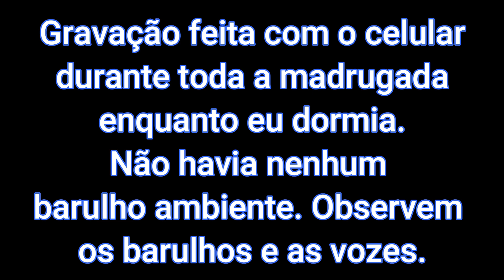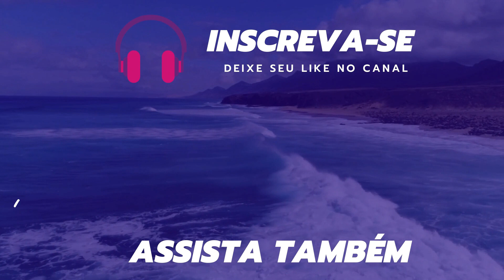Contatos na madrugada Olha só o que eu ouvi... Parte 4